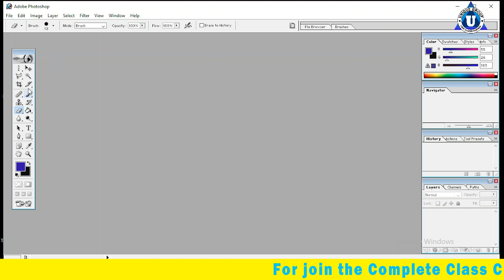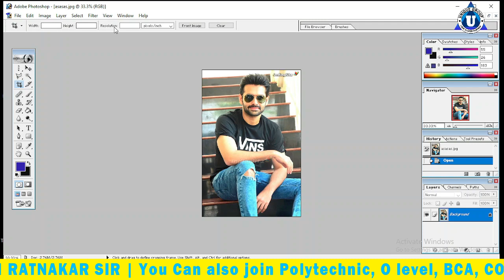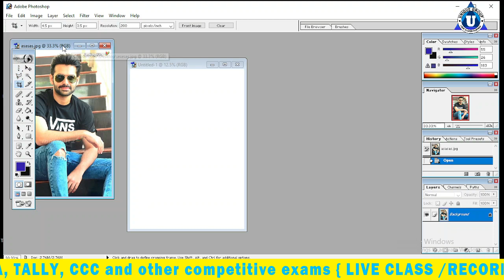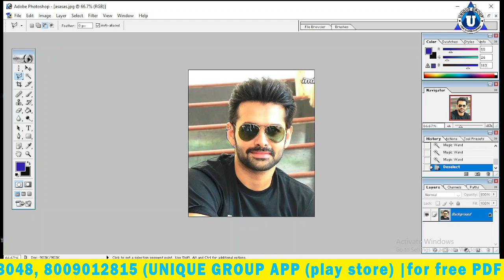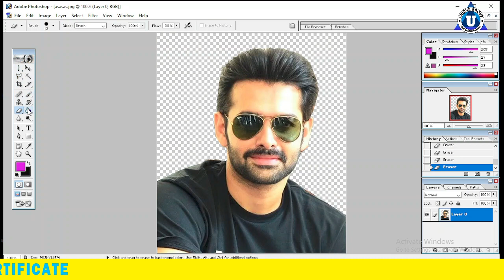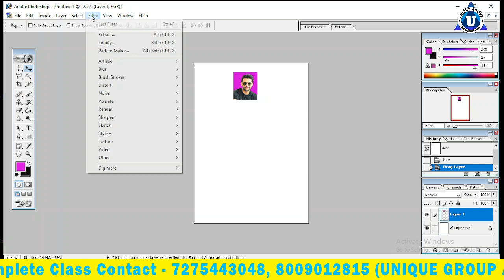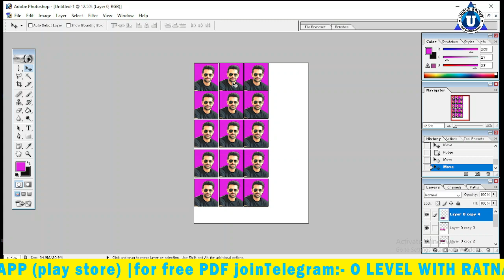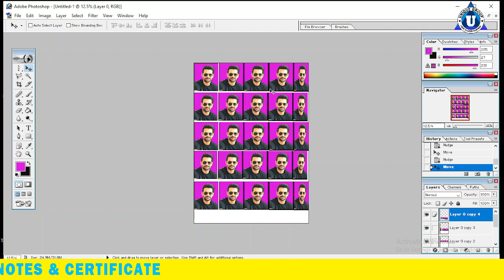Photoshop Tutorial for Beginners 2022 || How to Use Many Tools in Photoshop || File Menu || Lec - 06